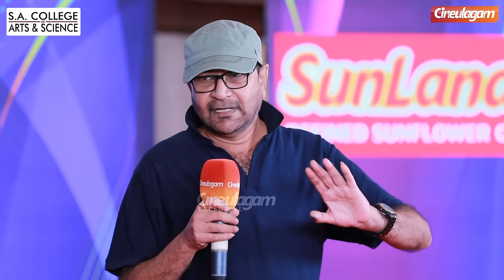Santhanam-அ கூமுட்டைனு திட்டுவேன் ஆனா அவன்...🔥 Rambala | 20 Years of Lollu Sabha | Bhagyaraj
Santhanam-அ கூமுட்டைனு திட்டுவேன் ஆனா அவன்...🔥 Rambala | 20 Years of Lollu Sabha | Bhagyaraj | Cineulagam

Cineulagam takes the privilege of Reuniting & Honoring the nostalgic Gang of Lollu Sabha, a famous comedy series (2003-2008) written by Director Rambhala which paved way for many astounding artists like, Santhanam, Yogi Babu, Jeeva, Maaran, Sheshu etc. to main stream Cinema from Television. The show broadcasted on STAR Vijay with 156 episodes and each episode of the series as a spoof of a Tamil Feature Film.

This is an exclusive Part 3 video of 'Celebrating 20 Years of Lollu Sabha'.

Sunland La Samacha Shakthi Thaana Varum

Dailee Fresh Fruits India Private Limited
20 Years of Lollu Sabha - Part 1😂😎

20 Years of Lollu Sabha - Part 2😂😎